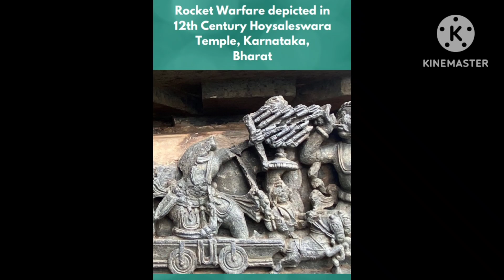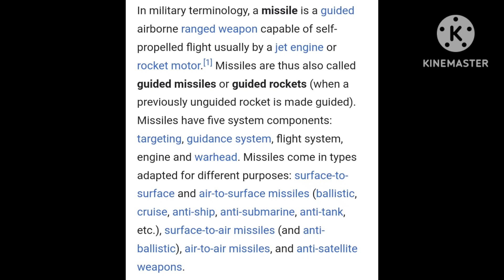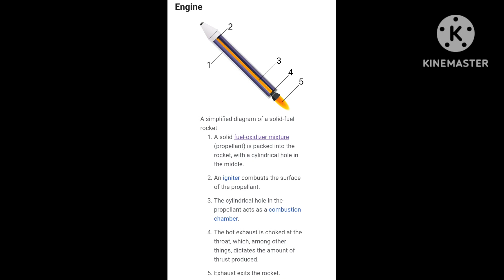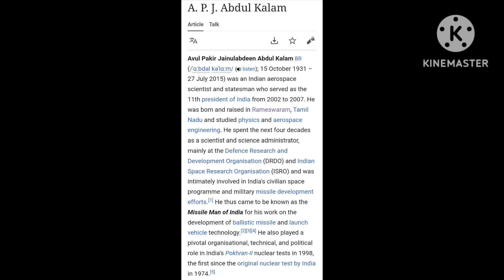Rocket Technology in Temples ? Debunking Claims.